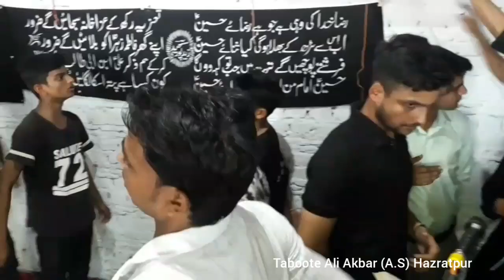Yaad Jb Bhi Ali Akbar Ki Use Aayegi | Anjuman Ghulam-E-Askari|Taboot Ali Akbar Hazratpur,Barabanki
Taboot-E-Ali Akbar(A.S) | Hazratpur Barabanki

Anjuman Ghulame Askari Barabanki

Venue :- Hazratpur Badi Haweli Barabanki
Minjanib :- Anjuman Abbasia Hazratpur
Paigham-E-Azadari Live